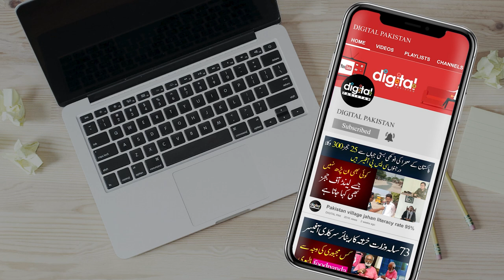Mini Afghanistan Bazar In Karachi | Little Afghanistan Bazar In Karachi | Afghani Bazar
We know that Afghans have suffered a lot in the recent times and they have been a victim of wars that they never wanted on their soil. However, people of Afghanistan have lived all over the world and you will find a place where you can see a true beauty of Afghanistan in the heart of Karachi.
This area is known as mini Afghanisan and in this market, you will find over a thousand shops that sell everything based on Afghani culture. We have talked to the people living here and they are telling us about the true beauty of Afghani culture.